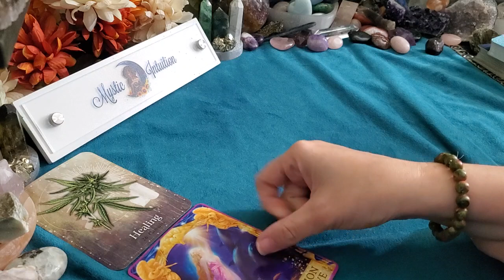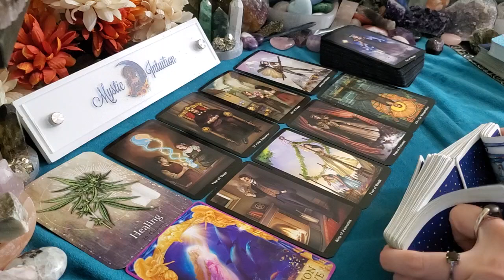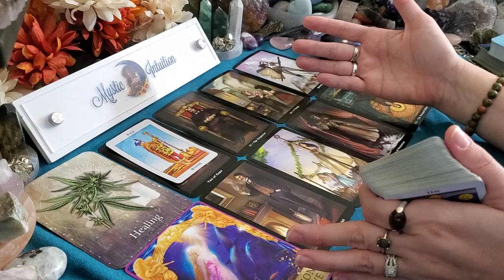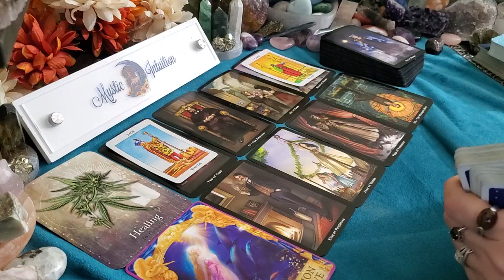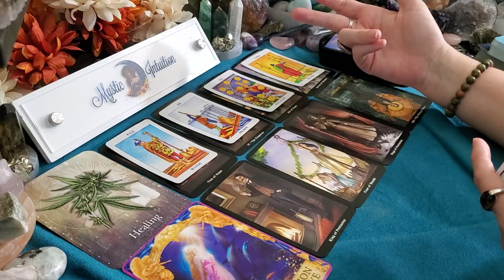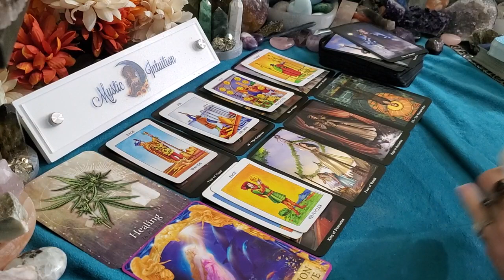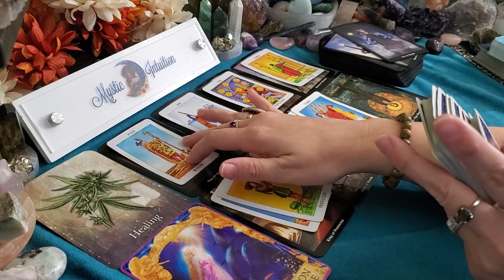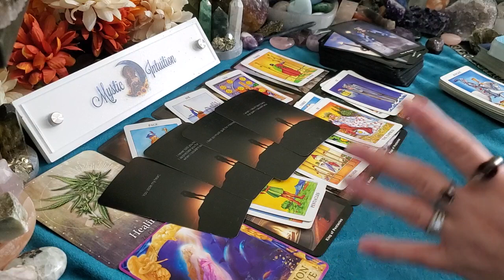GEMINI ♊ They are so into you! PURSUING you romantically! 😘 Timeless Tarot Reading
Gemini- Welcome! Gemini sun, moon, rising, venus and cross watchers! These are general readings that will not resonate with everyone. Please be sure to check the videos for your other placements for additional messages and guidance.

TIME STAMP:
Reading Starts - 0:20